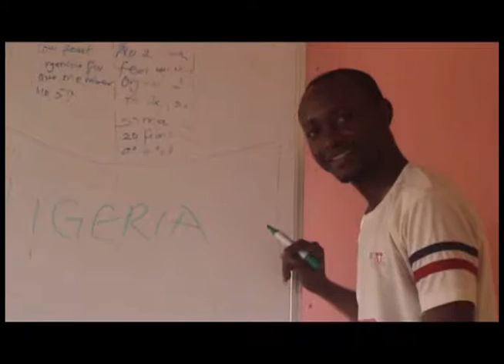I am Nigeria.3gp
The independence Anniversary Song Video cover by YMCA Jos Nigeria. "i am Nigeria" by Threadstone.